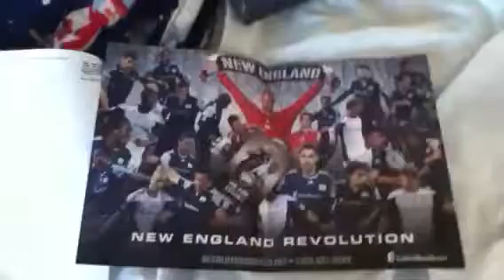New England revelation fan pack